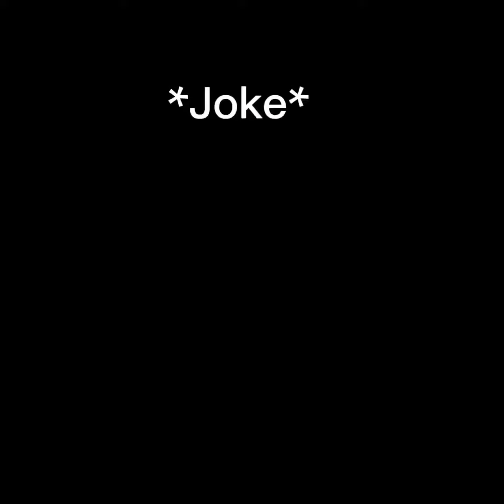Never go to McDonalds. *Joke*